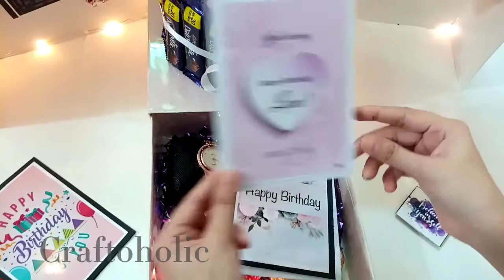Birthday Gift box for her😍😍 by Craftoholic s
The best gift for your loved ones😍😍

Easily find the best gifts here!!
For Birthdays, wedding, Valentine, Anniversary, Eid and any other occasions.🎁